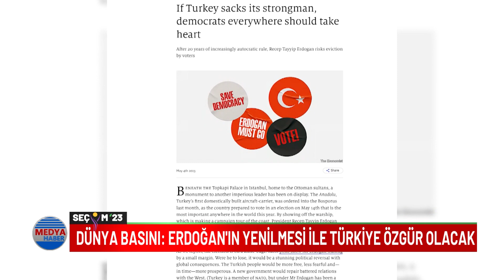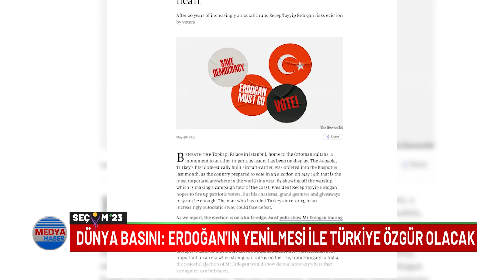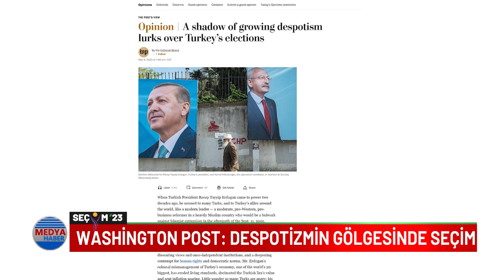Gazeteci Yücel Özdemir 14 Mayıs seçimi ile Erdoğan'ın dünya basınında nasıl yorumlandığını anlattı!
"Otoriter Erdoğan’ın seçimi kaybetme riski çok yüksek."
"Erdoğan’ın seçimi kaybetmesi siyasal bozgun."
"Erdoğan’ın yenilmesiyle Türkiye özgür olacak, refaha kavuşacak."
Bu başlıklar son birkaç günde dış basına yansıyan seçim yorumları...
Evrensel gazetesi yazarı Yücel Özdemir bu yorumları değerlendirdi...
Önceki seçimler ile 2023 seçimlerinin yurt dışındaki boyutunu yorumladı...

Destek olun, beğenin, paylaşın, yorum yazın, kanala katılın. / Piştgirî bidin, biecibînin, parve bikin, şiroveyan binivîsînin, beşdar bibin.